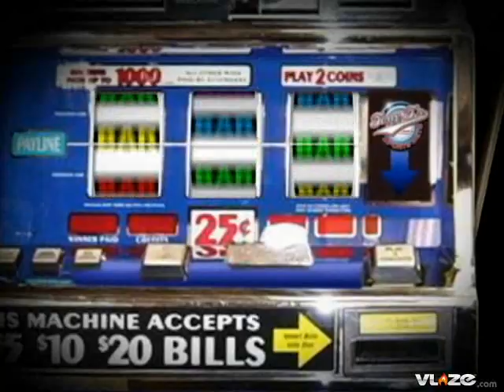Texas Longhorns @ Texas Tech Red Raiders College Football Odds and Pick Gamblers Television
College Football Saturday Texas Longhorns at Texas Tech Red Raiders (+6) (8PM ET) (ABC)

Texas faces their 4th consecutive Big 12 Conference war on Saturday night as they travel to take on the Texas Tech Red Raiders. Texas Tech went to Kansas a pretty good football team and pounded them 63-21. Texas Tech has a solid offensive line that does a great job of protecting senior quarterback Graham Harrell who is hitting on 71% of his passes on the season. But its the play of their defense that has gotten my notice and this is their best defense in the Mike Leach era in Lubbock. Texas Tech ranks 21st in the nation with 20 sacks on the season. Texas Techs offense hasnt skipped a beat in Conference play averaging over 540 yards against Big 12 opponents. And neither has their improved defense giving up only 1 more yard per game against Big 12 Conference opponents. The spot here for Texas is bad going on the road after facing Oklahoma, Missouri and Oklahoma St in consecutive weeks. Take Texas Tech +6.

Selection:  Texas Tech +6